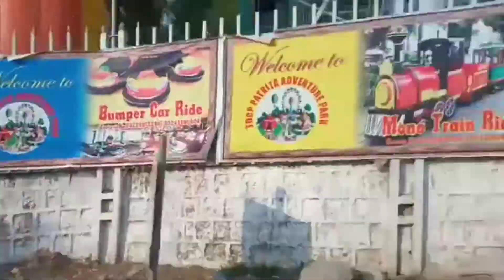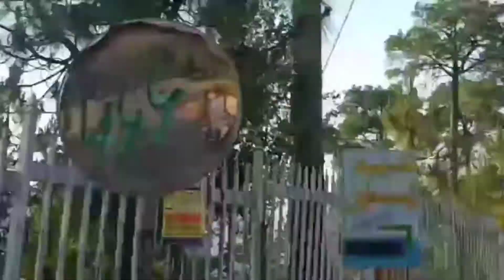New murree patriata top. boht hi acha point gomna ka lia ha💯Vlog7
omed ha k ap ko mara aj ka vlog boht hi ziada pasanad ai ga mara aj k vlog agr acha laga to mari vedio ko